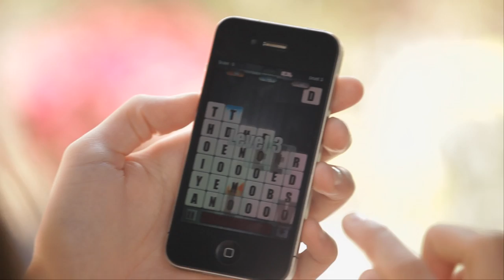Letris Power promotional video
Letris Power stems from the same simple and addictive gameplay which has turned Letris 2 into one of the most played word games in the AppStore, adding a new strategic factor: 3 different powers to be saved in order to use them at the most convenient moment and thus be able to clear more levels.